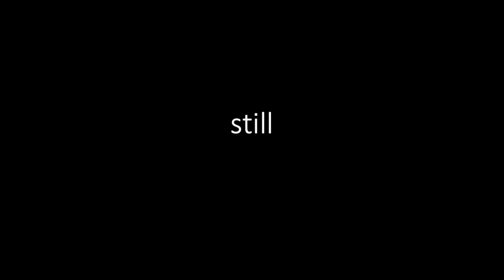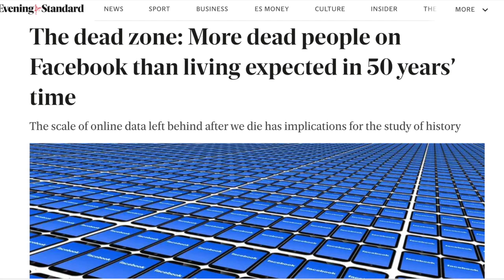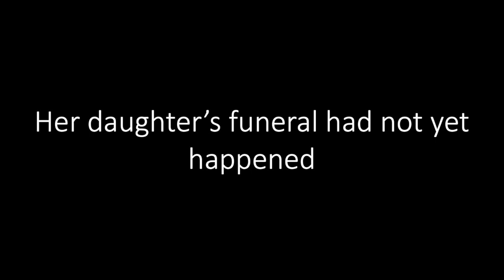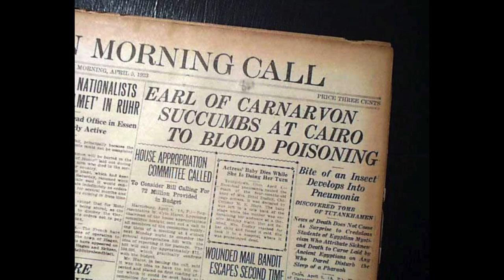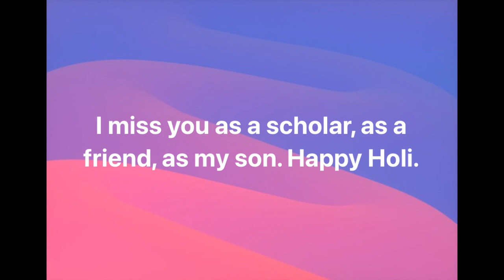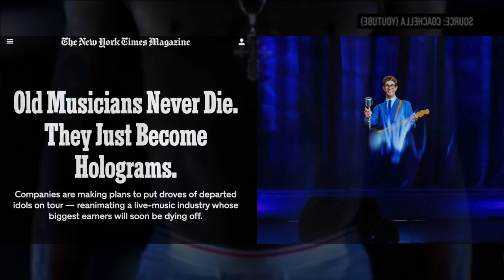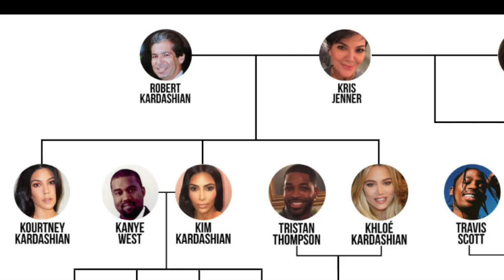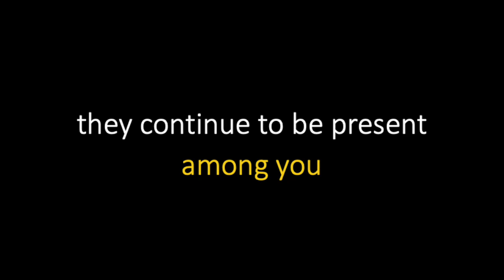Still Spoken Vodcast HD HD 720p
They say that the dead are not dead while their names are still spoken - and when the digital reflections we build up in our lives persist after we're gone, our names may still be spoken for quite some time. This film is a visual version of Elaine Kasket's 'Still Spoken' podcast and an introduction to some of the themes explored in her book: All the Ghosts in the Machine: The Digital Afterlife of Your Personal Data (2020). In this episode, Elaine and some of the world's leading experts in 'digital afterlives' explore the implications of living on online after our deaths.

Dr Carl Ohman, graduate of the Oxford Internet Institute, explains why the phenomenon of existing alongside our dead is far from new.

Albert Gidari of the Center for Internet and Society at Stanford University explains why, when you delve into the password-protected accounts and devices of someone you've lost, you might get more than you bargained for.

Morna O'Connor, PhD researcher at Nottingham University (UK), describes why accessing the digitally stored information of the dead is not what every griever wants.

Professor Carla Sofka of Siena College (NY), one of the earliest researchers and writers about death online, explores the pros and cons of getting support for your grief online, with the cons including 'RIP trolls' and 'grief police.'

A.Prof. Patrick Stokes of Deakin University (Australia), author of Digital Souls (2021), speaks with Elaine about the Robert Kardashian hologram Kanye West gave Kim for her 40th, and explores the ethics of reviving or representing our dead using digital technology.

Written and produced by Elaine Kasket
Voice acting by Carly Halse

For more on this topic, you can buy All the Ghosts in the Machine: The Digital Afterlife of Your Personal Data (2020) anywhere books are sold. (Please support your independent booksellers!)